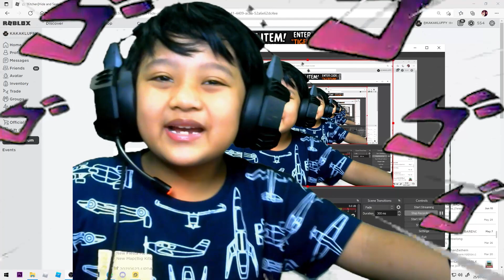MAIN BARENG TEMAN INSTAGRAM LAGI | HIDE AND SEEK TRANSFORM INDONESIA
Teman teman bisa juga memainkan game ini dengan meng KLIK link di bawah ini

[Kitchen]Hide and Seek Transform
By BigKoala

main game boleh tapi jangan lupa belajar juga yah :)